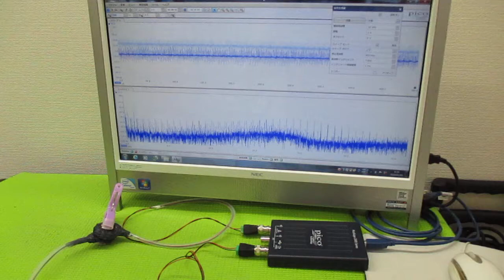メガヘルツの超音波発振制御プローブ製造技術